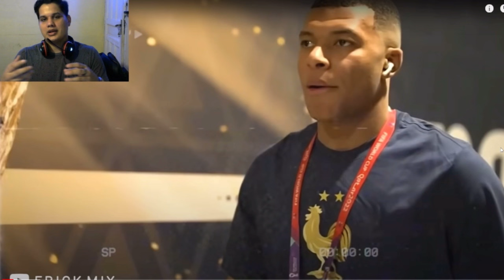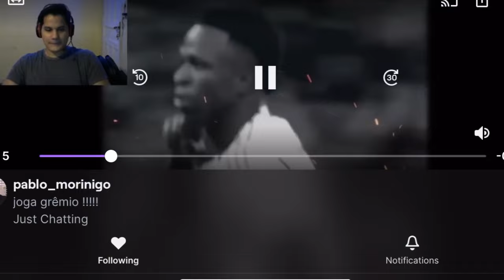MBAPPÉ VS VINICIUS - 2024 - REACCIÓN Y ANÁLISIS